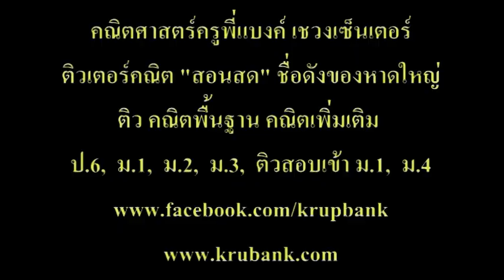ชมพูเกียรติภูมิ ประชันหลีด "ตรี-จักรเกมส์'60" หาดใหญ่วิทยาลัย (ญ.ว.)